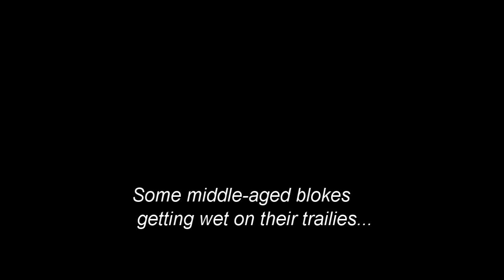Trailbike watersplash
"Club Adonis" on a Sunday rideout in France.